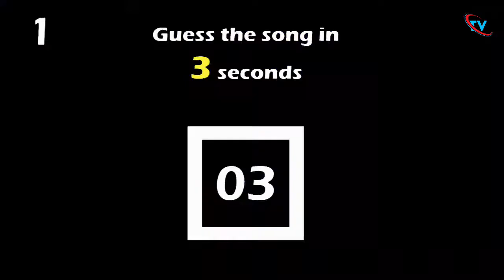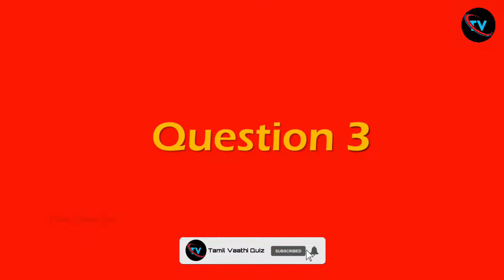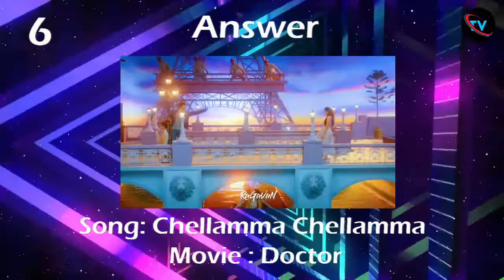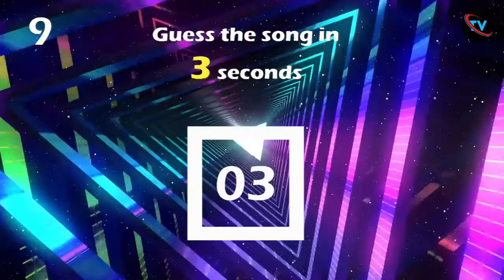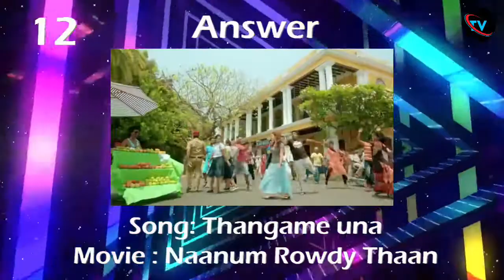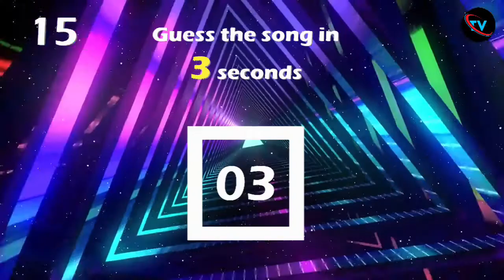Guess the anirudh song's bgm in 5 sec challenge Part 1